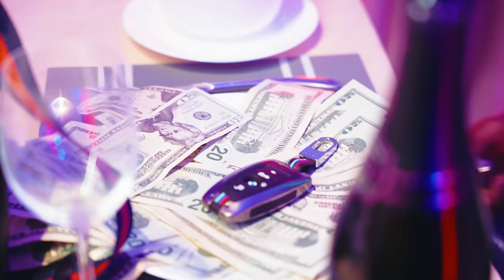Teebone - X-Rated (Official Music Video)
X-Rated (Official Music Video) by Teebone

Produced By-Blue Face Records/YGF Records